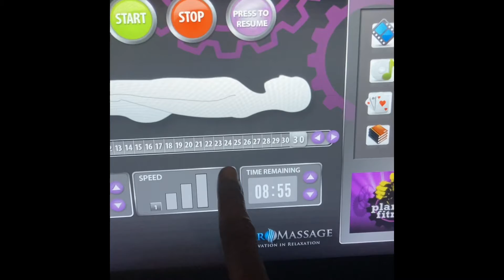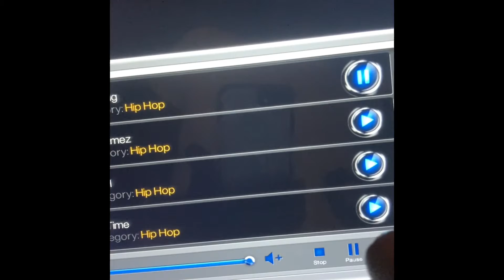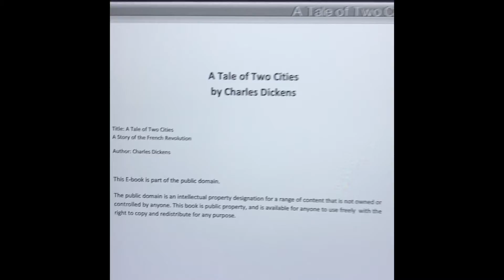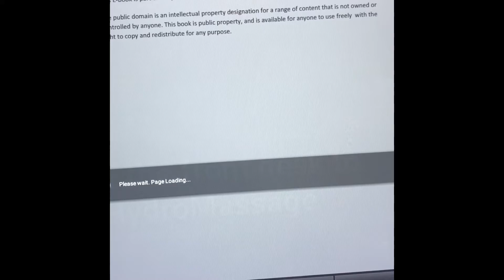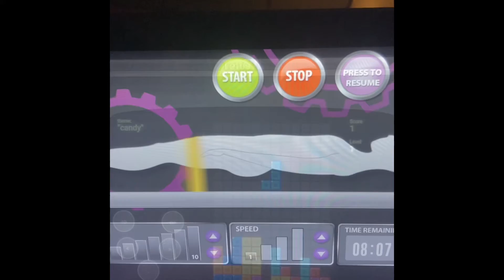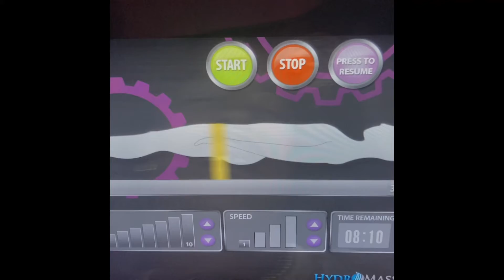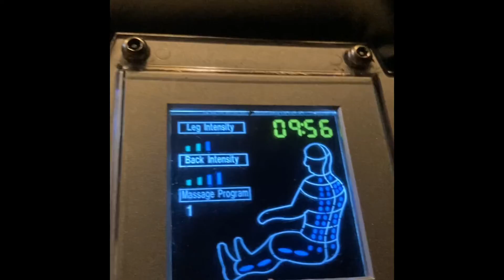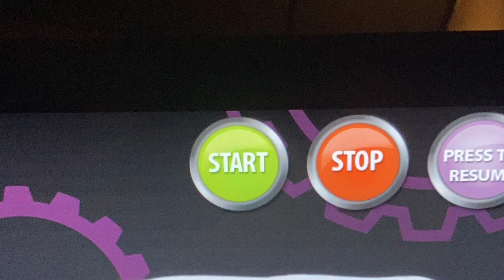Best hydro bed ever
Thanks for planet fitness I needed that Greenville sc wade Hampton 👍💤💤💤💤💤💤💤💤